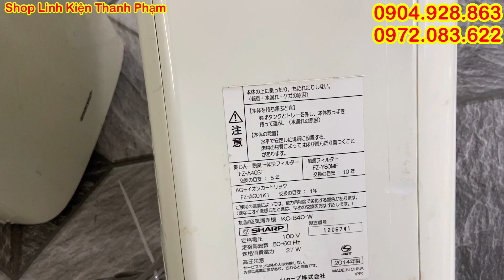Nhiều sản phẩm mới về trên kênh, hàng nhật bãi giá tốt, lọc không khí bù ẩm, xe đạp nhật